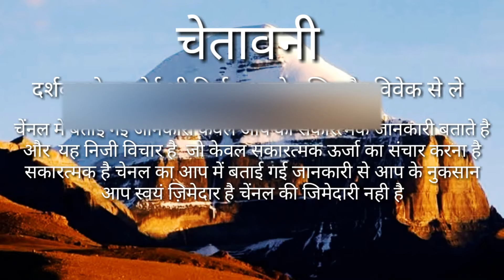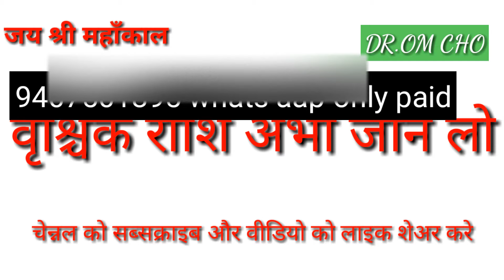वृश्चिक राशि बर्बाद कर देगा चार | VRISHCHIKA RASHIFAL | SCORPIO HORSCOPE | VRISHCIKA RASHI 2021